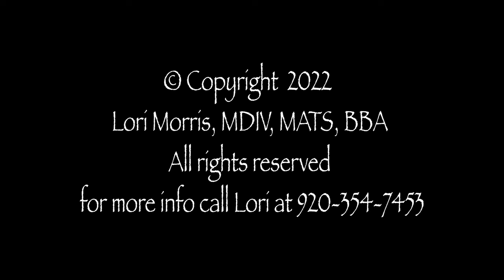Tom Nelson - Serenity Song ft. Deja'Blu Dial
Music video by Tom Nelson performing Serenity Song . Tom Nelson